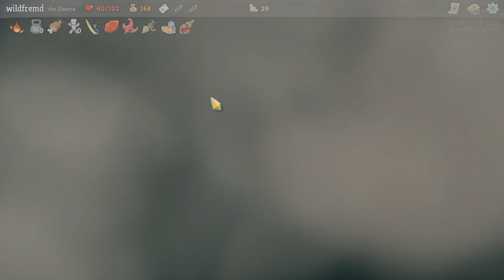Slay the Spire 12.2: Dann halt nicht!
Slay the Spire ist einer der besten Singleplayer-Roguelike-Deckbuilder.